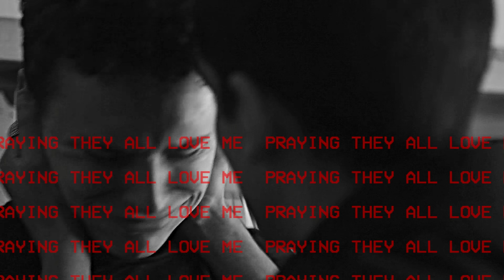ander | you don't wanna [elite]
been wanting to do an ander edit for so long because aron piper is a proper snack and my husband

program: svp 16
colouring: sunnyvids and mine
song: i don't wanna do this anymore